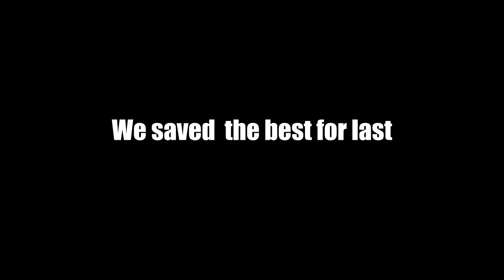Super Bizarre Adventures - Teaser | Made with Crayta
What would be more fun than a super adventure? A Super Bizarre Adventure!
Go on a super-bizarre-adventure unlocking levels and getting all the points you can.
Each level has 3 stars, will you be able to find all of them?